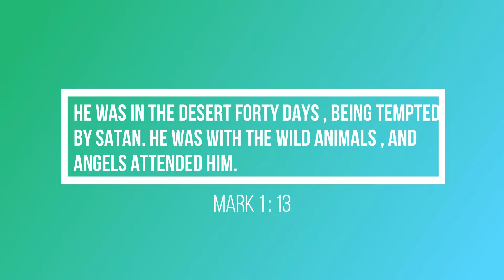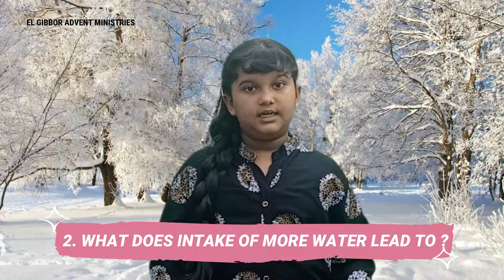HIKING WITH JESUS | DAILY MORNING DEVOTION DAY - 279 | LEENA JASLYN | EL GIBBOR ADVENT MINISTRIES..